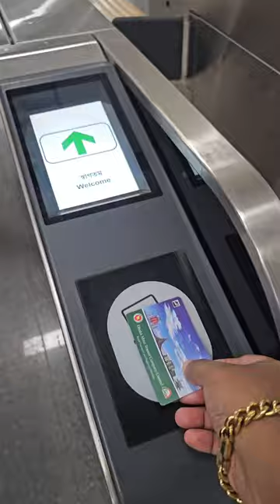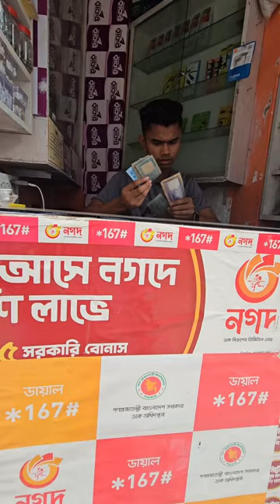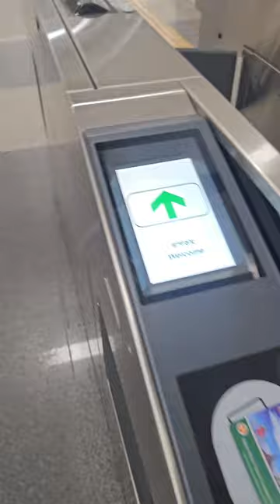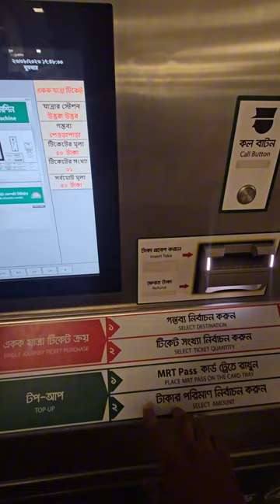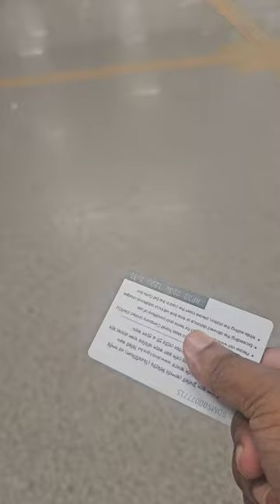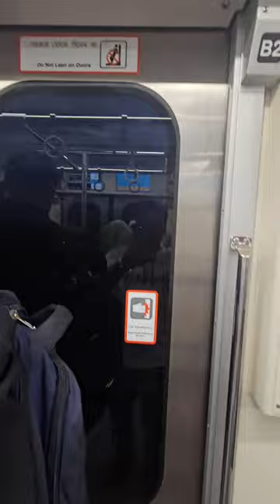Metro rail vlog || মেট্রোরেলে শেওড়াপাড়া - উত্তরা উত্তর যাত্রা || Dhaka Metro Rail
The Dhaka Metro Rail (Bengali: ঢাকা মেট্রোরেল), or simply the Dhaka Metro, is a mass rapid transit system serving Dhaka, the capital city of Bangladesh. It is owned and operated by the Dhaka Mass Transit Company Limited (DMTCL). Together with a proposed subway system, it is expected to reduce traffic congestion in the city. It is part of the Strategic Transport Plan outlined by the Dhaka Transport Coordination Authority (DTCA).
Multiple-use MRT Pass contactless smart card of Dhaka Metro Rail which is also Rapid Pass compatible.
The network is planned to contain six lines, with the first section of MRT Line 6 commencing commercial operations on 29 December 2022, and the other lines being either in planning or under construction. The construction of MRT Line 6's second section is scheduled to be completed in 2023. The third phase, which will have an interchange with Line 1, Line 2, and Line 4, is set to be completed by 2026 Further expansion of MRT Line 6 is planned, with the hope of extending it towards Tongi in Gazipur metropolitan and Savar Upazila.

 Opened on 29 December 2022, from Uttara North to Agargaon. 11.73 kilometers (7.29 mi)
Slated for completion in December 2023, from Agargaon to Motijheel. 8.37 kilometers (5.20 mi)
Slated for completion in December 2025, from Motijheel to Kamalapur. 1.16 kilometers (0.72 mi)

Chapter :
0:00 Intro
0:28 New Term